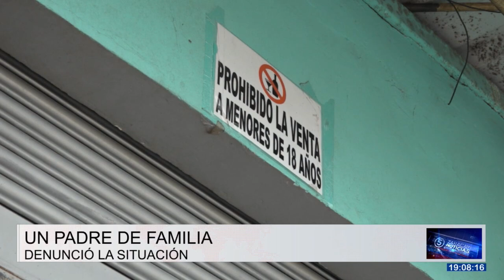Decomisaron dos balanzas tras operativos de control en Santo Domingo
En un operativo de control en Santo Domingo, se decomisaron dos balanzas y se citó al dueño de una tienda por expender bebidas alcohólicas a menores de edad. Los detalles en la siguiente nota.